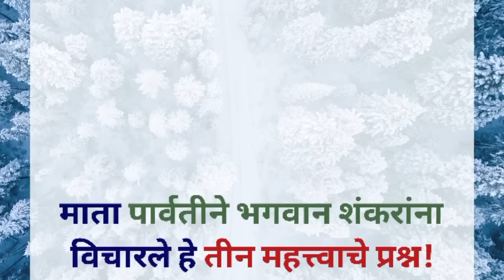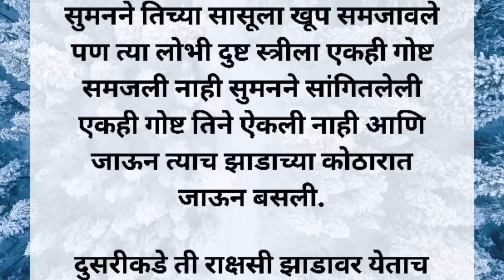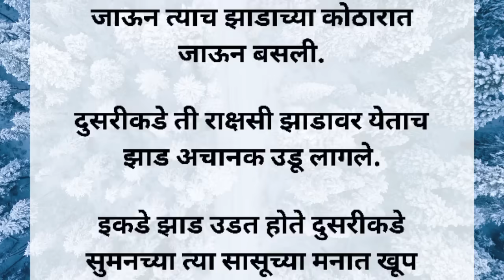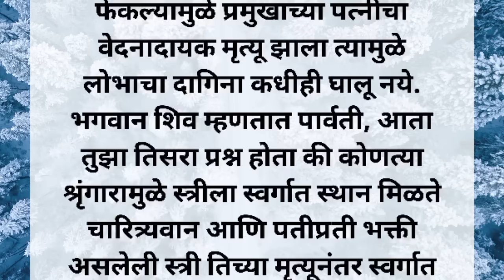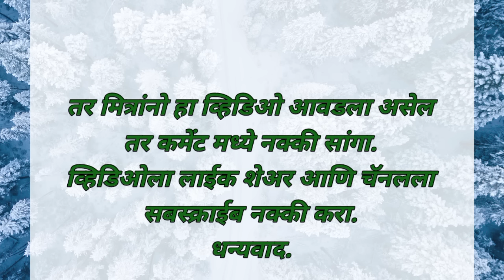भगवान शिवाने देवी पार्वतीच्या प्रश्नांचे काय उत्तर दिले एकदा नक्की बघा!✨🙏🏻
आजच्या व्हिडिओमध्ये आपण पाहणार आहोत की पार्वती देवीने भगवान शंकरांना कोणते तीन प्रश्न विचारले आणि देवाने त्यांचे काय उत्तर दिले संपूर्ण व्हिडिओ नक्की पहा आणि आपल्या क्रांती मराठी या चॅनलला सबस्क्राईब करायला विसरू नका. धन्यवाद.✨💞🙏🏻